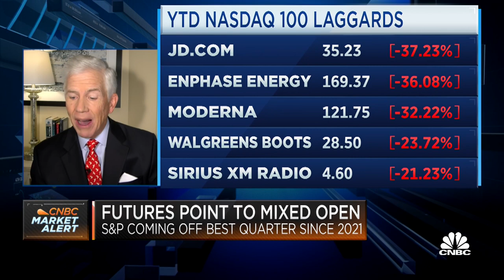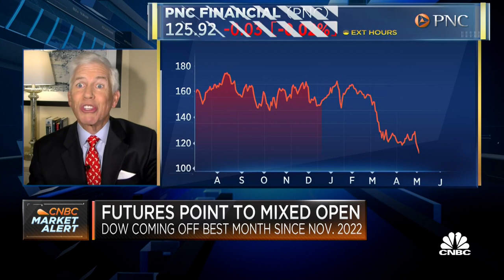Farr: The best advice for the second half is to stick to your discipline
Michael Farr of Farr, Miller & Washington and Hightower Advisors discusses whether investors should carry on or try to cash in some of the profits they enjoyed from the huge market gains in the first half of the year.